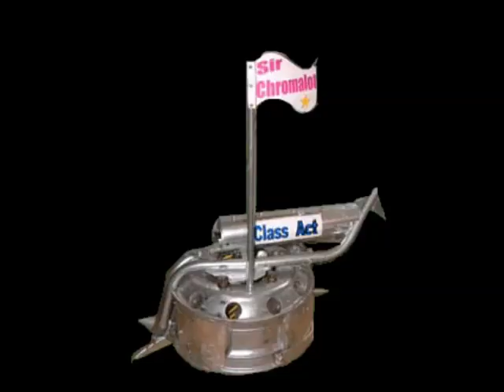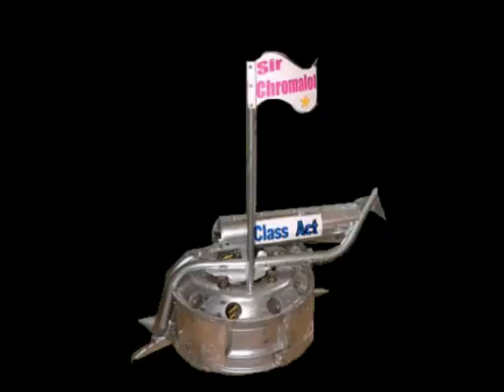Obvious Meat Loaf Joke... Robot Wars Episode Reviews: Series 5 Heat D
Time for a lackluster heat in all honestly, but with great guests TheDominusignis and Tentijester as we see how Firestorm can win another heat!